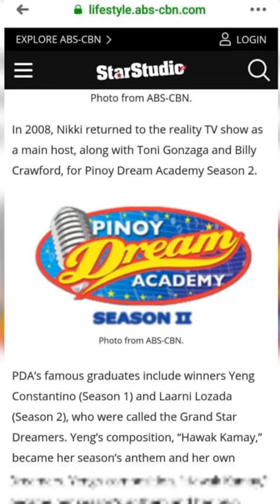Laarni Lozada and Pinoy Dream Academy Scholars in Star Studio